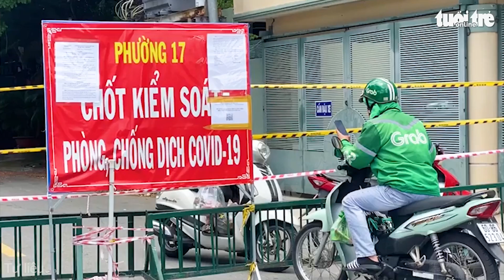Cập nhật COVID-19: TP.HCM ghi nhận 7.308 ca; Kiến nghị cho bệnh viện tư thu phí điều trị COVID-19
Bản tin dịch COVID-19 ngày 8/9 của Bộ Y tế cho biết có thêm 12.680 ca mắc COVID-19, riêng TP HCM chiếm 7.308 ca.